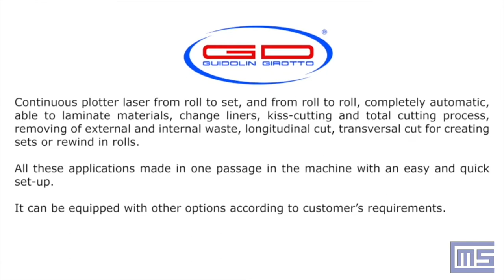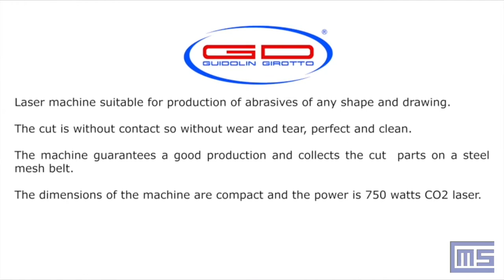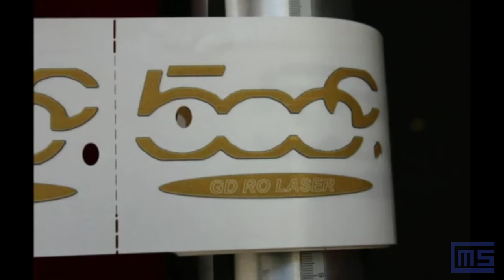Digital Laser Die Cutting Systems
The Guidolin Girotto Laser Cutting & Converting System offers innovative and cost-effective solutions for processing simple and complex geometries without the use of traditional hard tooling – superior part quality that cannot be replicated in the traditional die cutting process.  This technology increases design flexibility, is cost efficient with high quality through-put, minimizes material waste with very low maintenance.

Laser Technology is the ideal dieless cutting & converting solution for just-in-time manufacturing & short-medium runs and is well suited for converting high accuracy components from flexible materials including label stock & PSA, double sided adhesives, gaskets, plastics, textiles, difficult abrasive materials & even aggressive adhesive materials like VHB that typically adhere to the cutting blade.
Laser Cutting Technology Overview

Laser cutting is a technology that uses a laser to total cut, kiss cut and engrave materials. Laser cutting works by directing the output of a high-power laser through optics. The laser optics and CNC (computer numerical control) are used to direct the laser beam.  Laser Cutting is a dieless process, meaning no hard tools are needed, and use a vector based digital image imported by the control software to direct the laser beam.  The focused laser beam is directed at the material, which then vaporizes the material in the beam path leaving an edge with a high-quality surface finish & eliminating hand labor & other complex extraction methods for small piece or scrap removal.

Guidolin Girotto manufactures two popular styles of laser systems; flatbed (plotter) and galvanometer, both technologies integrated into their Flat Bed Die Cutting Press (PLAS Series – Flatbed) or Rotary Converting Platform (RO Series – Galvo).
Flatbed Plotter Style Laser – PLAS Series

The NEW, patented, PLAS Series is an innovative technology which combines plotter laser strategies with flat-bed die cutting solutions.  This new cutting system consists of our traditional Flat Bed Cutting Press, equipped with a variety of systems, with a plotter laser installed just after the cutting platen area.

The flatbed laser is more commonly used laser for cutting a wider variety of materials and thicknesses when compared to a galvanometric solution.  It is engineered with a laser tube that generates the laser beam and the beam is then transmitted through a series of mirrors perpendicular to the material on a machine controlled by a gantry system.  The gantry allows the beam to move at the X/Y coordinates on the laser cutting area & Z axe for depth control.
Galvanometer CO2 Laser – RO Series

The GD RO Laser Series combines die cutting rotary tools, modular stations and a laser cutting station to perform complex processing while maintaining high quality & precision – one converting platform with multiple solutions.  The RO Laser offers the ability to total cut, kiss-cut, score cut, perforate & slit the web in continuous, start-stop and tracking (cut parts longer than cutting area) modes with cut speeds up to 5080 mm/sec and web speeds up to 100 M/Min.

A Galvanometer Laser is typically used for cutting thinner substrates; under 3mm in thickness.  The laser beam is delivered by two rotating mirrors instead of a gantry system.  This allows the galvanometer laser to be ten times faster than a flatbed laser, but it also has a smaller working area.  With a CO2 laser, the beam is created in CO2 filled tube.  The wavelength of CO2 lasers is between 0.20 to 0.25 depending on the wattage of the laser source.
Advantages of Laser Processing

Laser cutting systems are valuable processing solutions for converters and produce excellent cutting quality for adhesive based materials that are traditionally difficult to die cut.  Laser systems also bring the added benefit for engraving or marking as well as cutting.

    100% Savings in Tooling Costs – Design to Finished Part w/o Tooling
    40% Increase in Material Yields
    40% Reduction in Job Changeovers
    Increased Flexibility in Part Designs and Cut Geometries
    Increased Precision Levels & Edge Quality
    Depth of Cut Control – Total Cut, Kisscut & Engrave on Same Layout
    Ideal Solution for both Short and Long Runs
    Ease of Use and Increased Throughput

Today, a great deal of converting is for custom or semi-custom components. These parts need to be produced quickly, and accurately, to meet tight schedules & just-in-time manufacturing.  These requests do not allow for tool design and fabrication thus making laser cutting a versatile solution for fast and flexible manufacturing.

Guidolin Girotto – Synonymous for Precision Cutting & Converting Solutions.
Categories

    FlashCut Digital Cutting
    Waterjet Cutting
    Die Cutting
    Narrow Web Converting
    Slitting & Rewinding
    Laminating